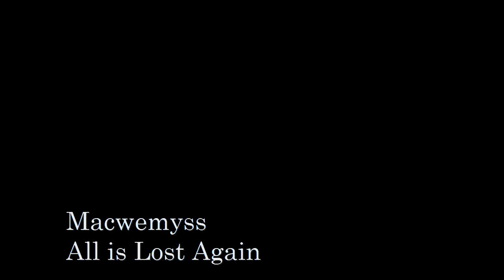Macwemyss - All is Lost Again (draft 1)